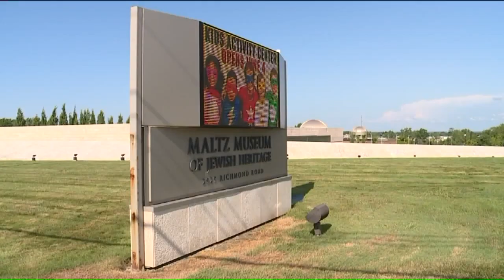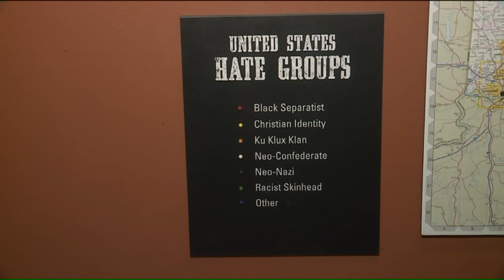Soap & Lampshades! Anti-Semitic Flier Posted at Jewish Heritage Museum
"An anti-Semitic flier targeting Jewish places of worship around the country has surfaced at the Maltz Museum of Jewish Heritage in Northeast Ohio."
PS - check out the address of the museum & synagogue. Odd coincidence there...